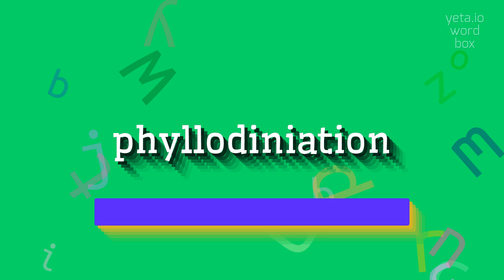HOW TO SAY PHYLLODINIATION?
PHYLLODINIATION - Say it right: Pronouncing Phyllodiniation in 2023

How to pronounce 'phyllodination'?
Can you provide the phonetic transcription for 'phyllodination'?
What are the correct syllables in the word 'phyllodination'?
How do you say 'phyllodination' in English?
Pronounce the word 'phyllodination'
PHYLLODINIATION Meaning And Definition:
Phyllodination refers to the process of leaf modification in plants where the leaf blade is transformed into a flattened, leaf-like structure called a phyllode.
This adaptation is commonly observed in plants of the Acacia genus and allows them to conserve water and reduce transpiration.
PHYLLODINIATION Pronunciation:
To pronounce 'phyllodination', break it down into syllables as 'phy-llo-di-na-tion'.
The first syllable 'phy' is pronounced as 'fee', the second syllable 'llo' is pronounced as 'lo', the third syllable 'di' is pronounced as 'dee', the fourth syllable 'na' is pronounced as 'na', and the fifth syllable 'tion' is pronounced as 'shun'.
You can listen to the audio pronunciation for reference.
Use PHYLLODINIATION In Your Speech:
1. Phyllodination is a characteristic trait seen in many species of Acacia plants
2. The phyllodes of some Acacia trees resemble actual leaves, making them effective at photosynthesis
3. The process of phyllodination allows plants to survive in arid environments with limited water availability
Please answer in comments for the most popular PHYLLODINIATION questions:
1. How does phyllodination help plants conserve water?
2. What is the purpose of phyllodes in Acacia plants?
3. Are all plants capable of phyllodination?
4. How does phyllodination relate to plant adaptation?
5. What other plant species exhibit phyllodination?